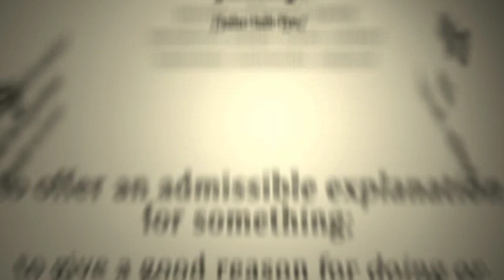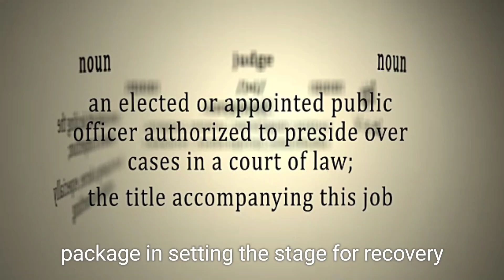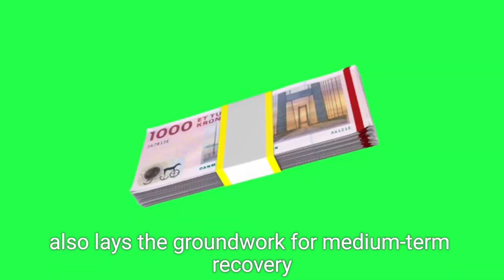IMF Approves $7 Billion Loan to Rescue Pakistan’s Struggling Economy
Video Description:

The International Monetary Fund (IMF) has approved a $7 billion loan to help stabilize Pakistan's economy. With the first $1 billion being released immediately, the remaining funds will be disbursed over the next three years. This loan package comes as Pakistan faces severe financial challenges, and it includes necessary reforms aimed at economic recovery. Prime Minister Shehbaz Sharif welcomed the decision and expressed gratitude to the IMF. This new loan is part of a long history of IMF assistance to Pakistan, which has taken over 20 loans since 1958. Despite the challenges, the country aims to make this its last loan from the international lender.